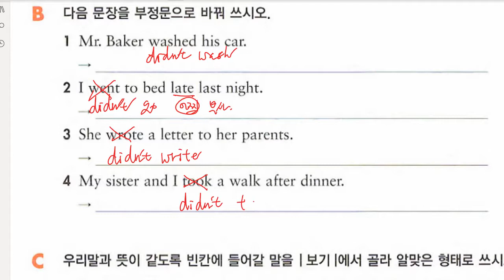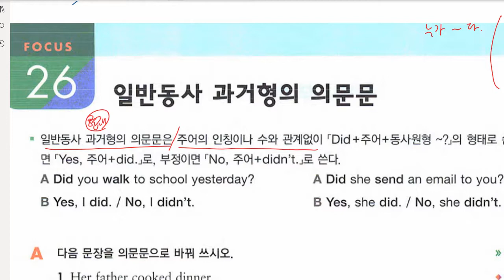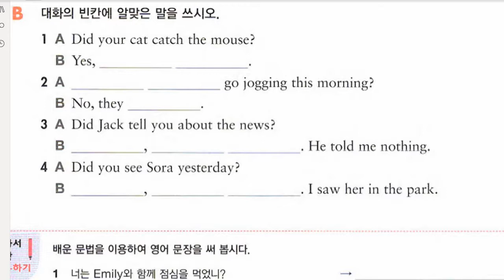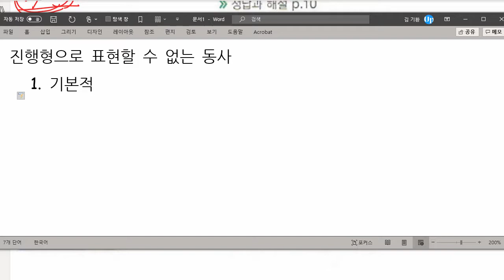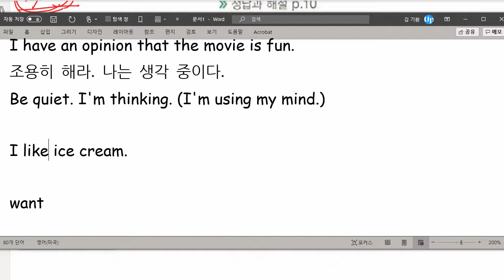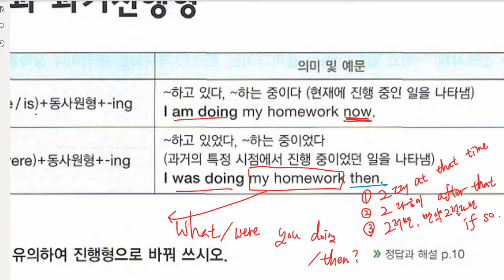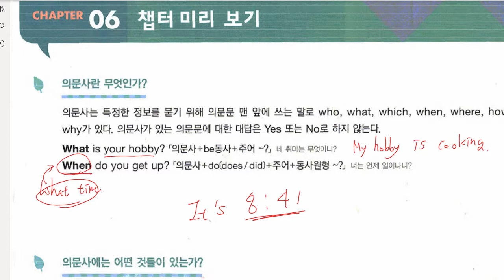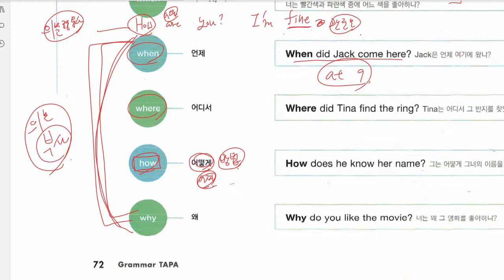중1 2021 05 25 문법 시제 문법 의문사